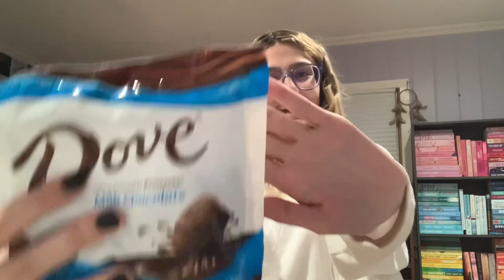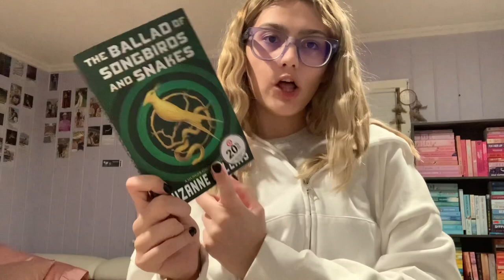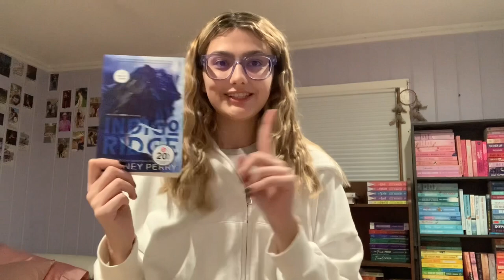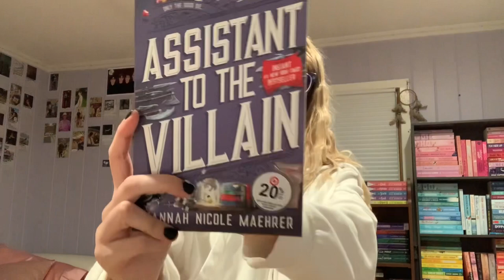Shopping Haul (Again) 🛍️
May or may not have a shopping addiction 🤷🏼‍♀️